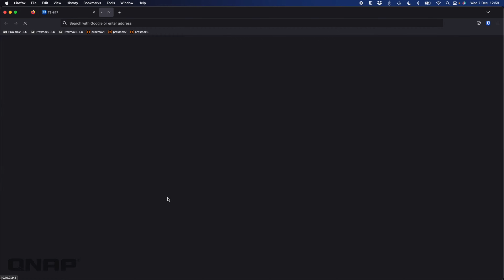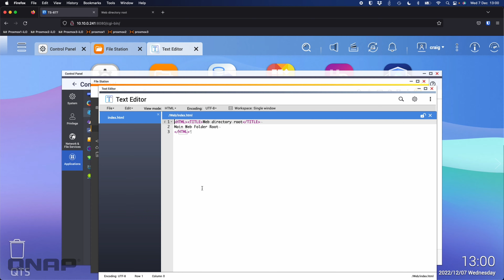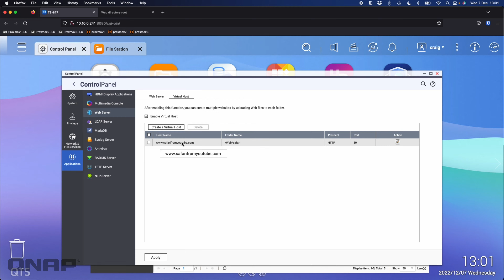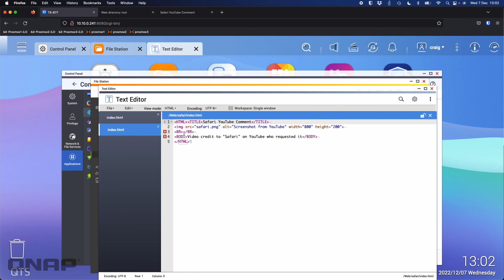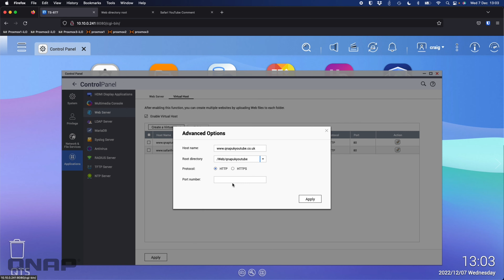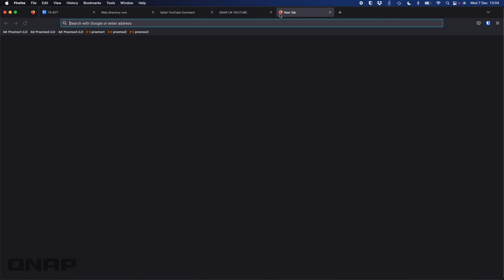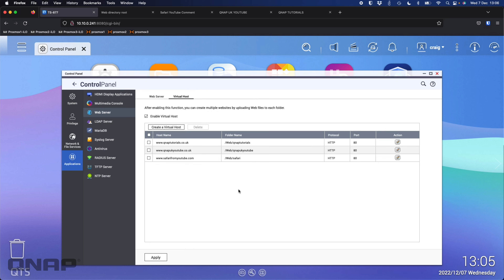How to HOST a WEBSITE On Your QNAP NAS in Under 10 Minutes (Even if You're a Novice!)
Where to buy your QNAP NAS